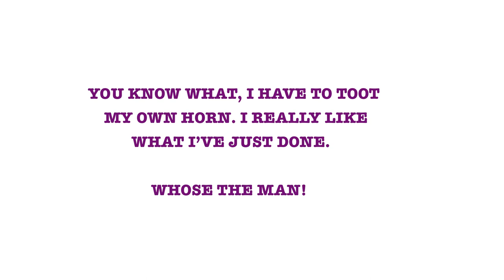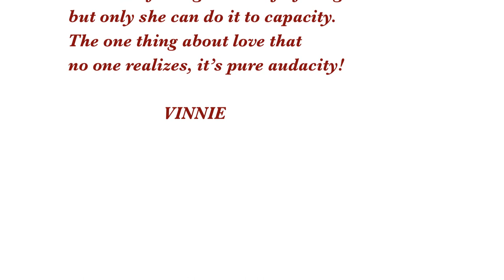THE ONE THING...